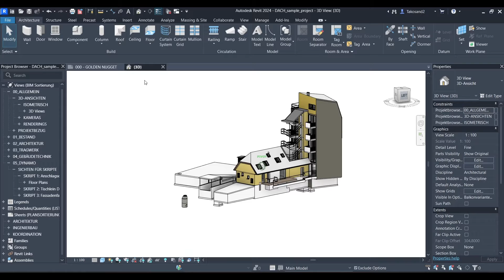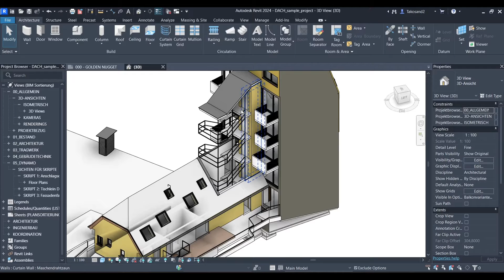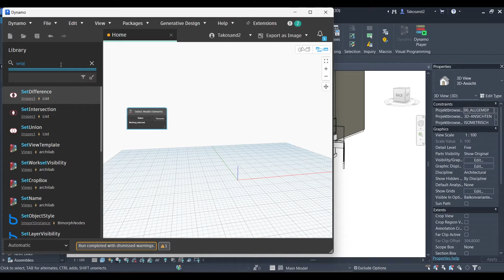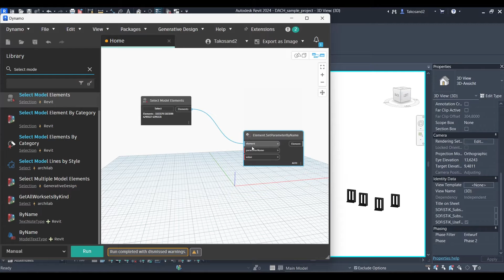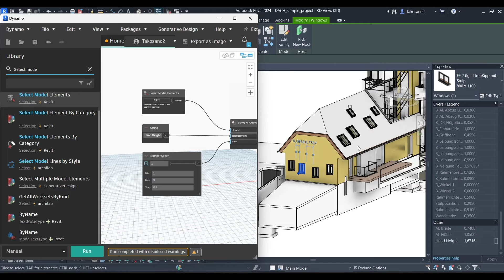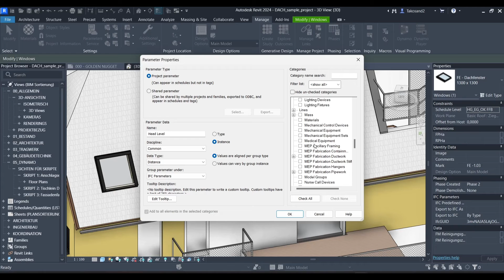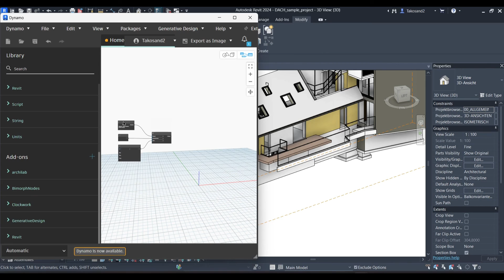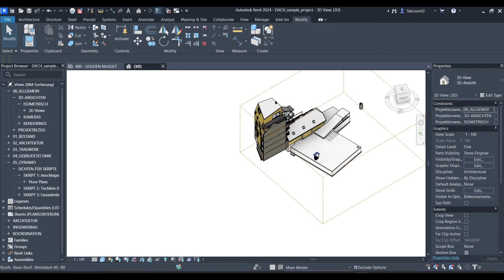Automate Bulk editing Elements' Parameters with Dynamo script | Dynamo 2024 Tutorial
In this video, we'll demonstrate how to automate the editing of parameters for multiple elements simultaneously using a powerful script tailored for BIM modelers. Explore the efficient process of bulk editing parameters, saving you valuable time and ensuring precision in your projects.

Whether you're a seasoned professional or just beginning your journey with Revit, this tutorial provides insights to enhance your skills and boost your project efficiency. 🏗️💡

📌 Don't forget to check the assets linked below to follow along seamlessly.

Timecodes :
00:00 - Introduction
00:25 - Introducing Eelments' Parameters
01:10 - Steps to cover
01:41 - Dynamo Script
05:04 - Create new Parameters
06:30 - Adjust your dynamo script
07:00 - Outro